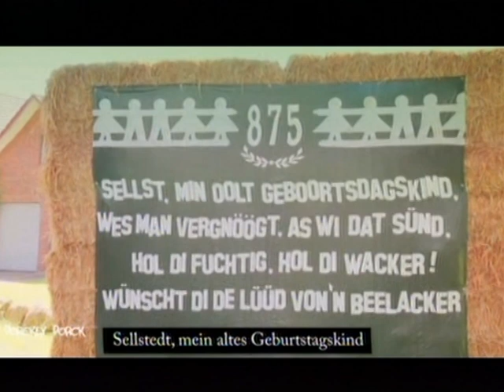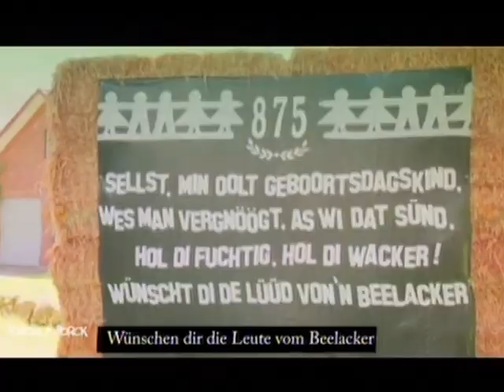Altstadtfest Otterndorf | Fernsehauftritt von Olga und Lotte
Altstadtfest Otterndorf am 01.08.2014 und 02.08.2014 mit Olga, Lotte, Heich, Justin Winter, Martin Kastel und Melanie May.

Willkommen bei Dorckey Dorck (Comedy ut Sells)

Sellstedt ist das Heimatdorf von Bauer Hinnerck, Bäuerin Olga, Johann und der freilaufenden Henne "Dorckey Dorck" und liegt östlich von Bremerhaven in der Gemeinde Schiffdorf.

Hauptcharaktere

Olga
Ist eine junge Frau Mitte 40 und fest von ihrer handwerklichen Begabung überzeugt. Sie will viele Dinge selbst in die Hand nehmen, doch nicht immer läuft alles nach ihren Vorstellungen ab.

Hinnerck
Erzählt gerne Geschichten vom harten Leben auf dem Bauernhof. Dabei geht es hauptsächlich um Frauen, Kühe oder der allgemeinen Arbeit auf dem Lande.

Johann
Er ist ein Nachbar von Olga, Heich und Hinnerck und leistet Unterstützung auf dem Hof von Dorckey Dorck. Meistens ist er für Olga da, wenn mal wieder etwas schief läuft.